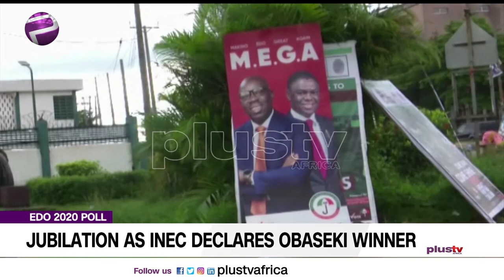(REACTIONS) Edo People Jubilate as INEC Declares Obaseki Winner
Residents of Benin City Edo state took to the streets to celebrate the victory of the Peoples Democratic Party in the just concluded Edo state governorship elections.